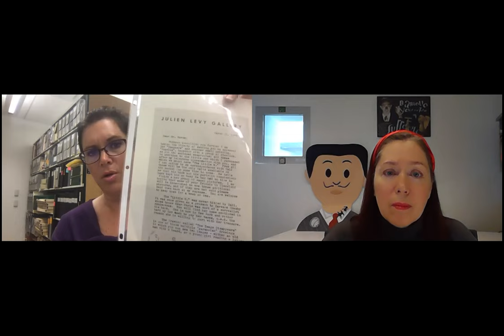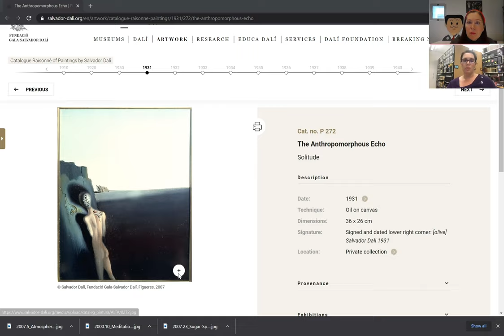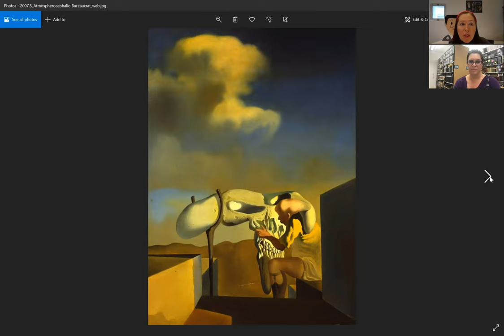Follow the Tangent: A Mysterious Provenance with Shaina Buckles Harkness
Follow the Tangent: Archives, Art & Anecdotes
Episode 2: A Mysterious Provenance with Shaina Buckles Harkness

Join us for the second installment of our new bimonthly video podcast featuring members of The Dalí Museum’s curatorial team and other Dalínian and Surrealist scholars. In this episode, we will explore the mystery of an unidentified painting that archivist Shaina Harkness-Buckles has been tracking for almost 3 years now.

In this ongoing series, we will delve into the world of art archives and the often-unexpected gems that are uncovered in the course of researching Dalí, Surrealism and the myriad visiting exhibitions hosted at the Museum. From uncovering the origins of specific artworks to identifying inspirations and influences to revealing heretofore untold stories, each interview-style episode will focus on the examination of a different archive artifact and how it offers us a behind-the-scenes glimpse of art history.